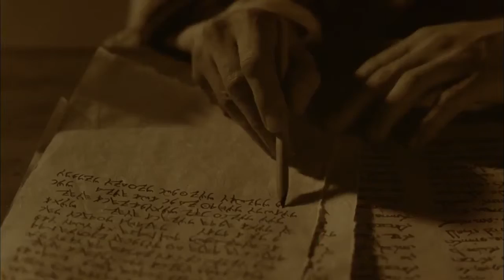French- Jean! Jesus is Risen From the dead... Risen Jesus Saves! Gospel of John HD Film Clips!(37)